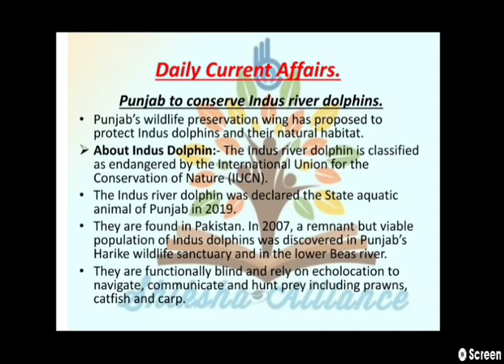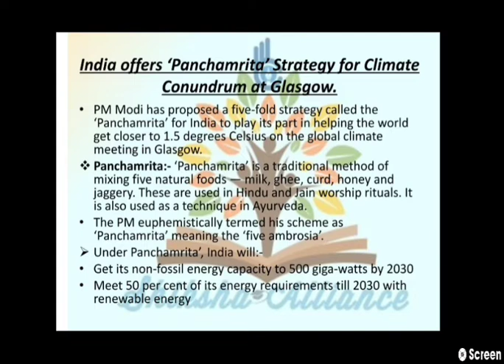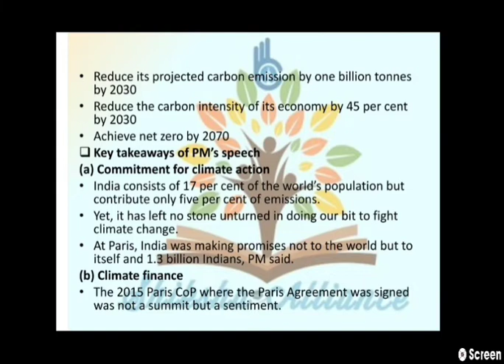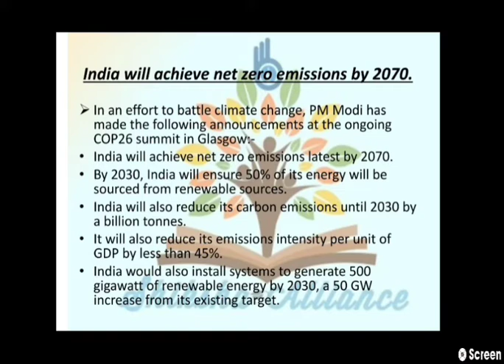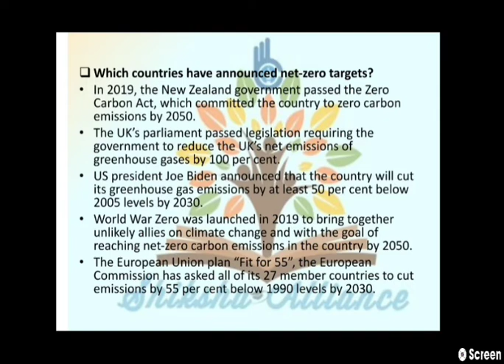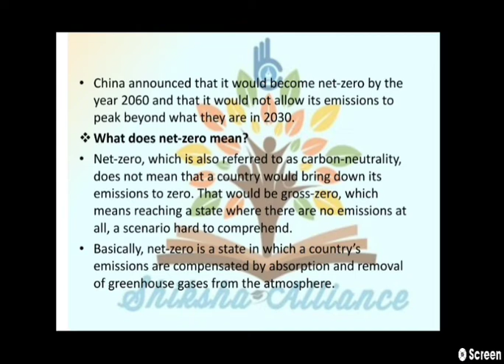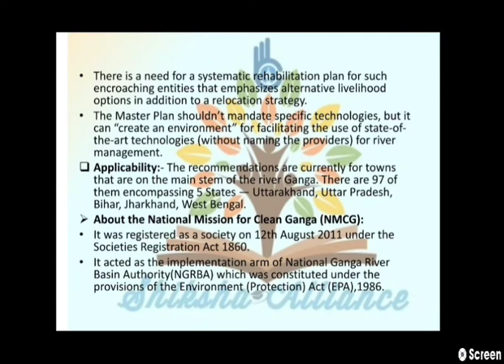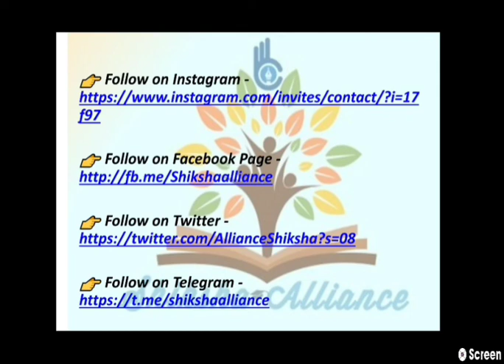25th November | Daily current affairs | डेली करंट अफेयर्स | Current affairs today.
25th November | Daily current affairs | डेली करंट अफेयर्स | Current affairs today.